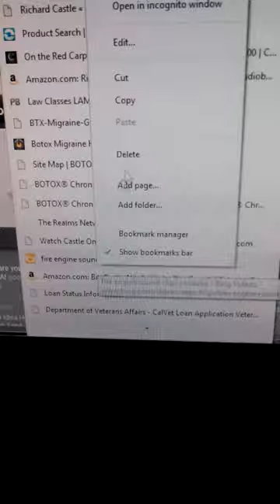My German Shepherd Jamie Reacting To A Fire Engine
He even sounds like one too! His reaction is hysterical! :-D